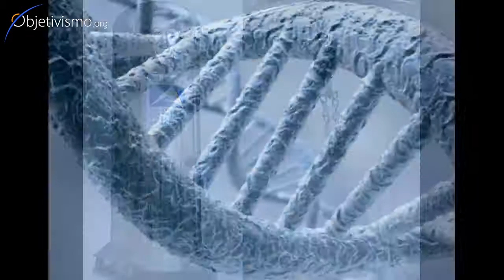Freeze yourself before dying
What is the value of cryogenics, i.e., of having someone freeze your body in the hope of bringing you back to life at some point in the future, when you can supposedly resume your daily living routines...?